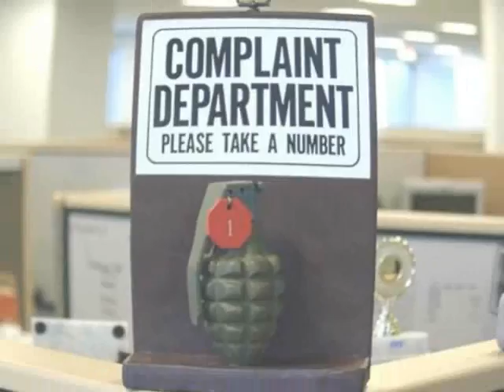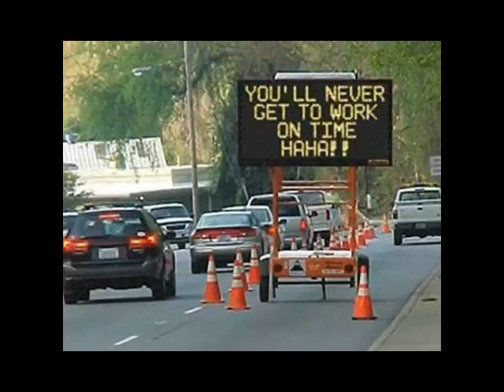Funny Office Pictures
Funny photos from the workplace